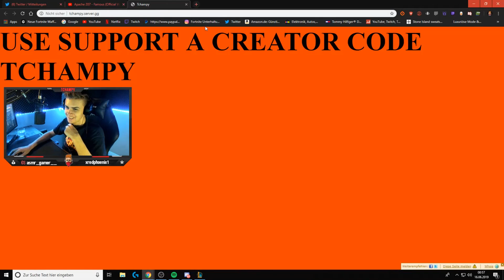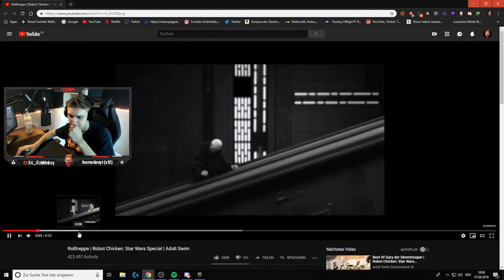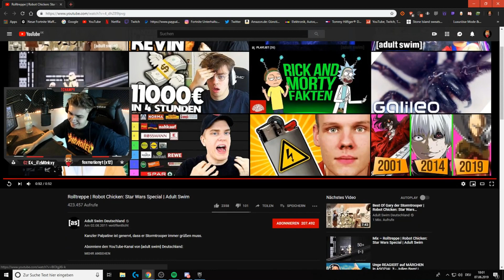Er will mich anfassen und ausziehen 😳 tchampy Stream Highlights #7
⌨️ Mein Equipment:
Tastatur: Logitech G810
Maus: Logitech G502
Mauspad: Roccat Taito
Monitor: BenQ XL2411
Headset: Logitech G Pro Gaming Kopfhörer
Stuhl: DX Racer 3 Gamingstuhl
Cam: Logitech Brio

🖥️ PC:
CPU: Intel i7 7700k
Grafikkarte: GTX 1070 TI
SSD: Sandisk 250gb
Mainboard: MSI H270 Gaming M3
Netzteil: 650 Watt Corsair
RAM: 16gb Ballistix